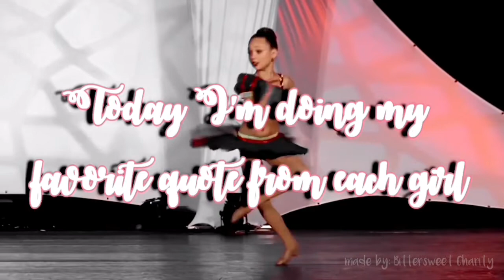Each Girl's Best Quote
Pun of the day:
A man died today when a pile of books fell on him. He only had his shelf to blame.